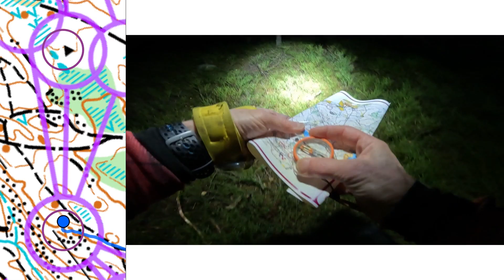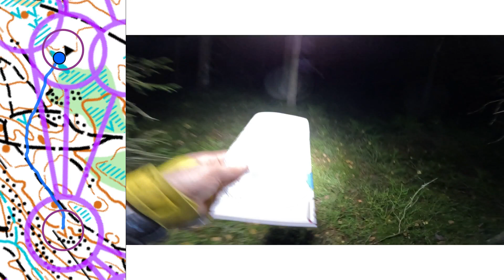2023-10-04 Harry Lagert Bonus Stafett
Night-Orienteering headcam video from a relay mass start.
Everyone ran faster than me but I orienteered well until I turned my compass upside down towards the 8th control.